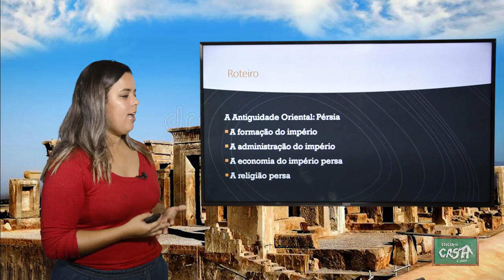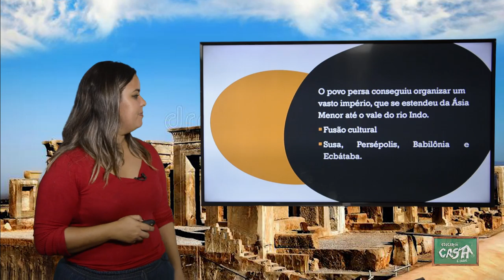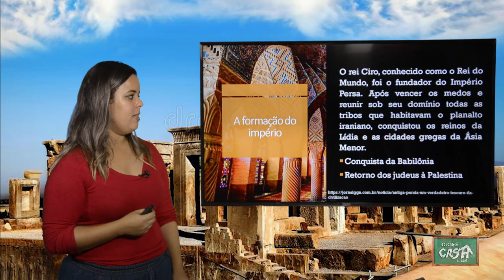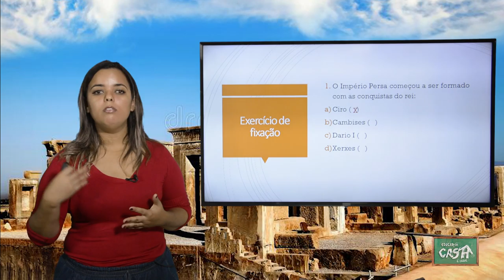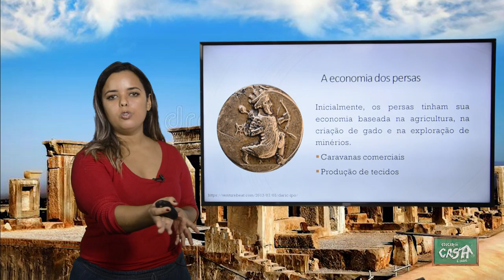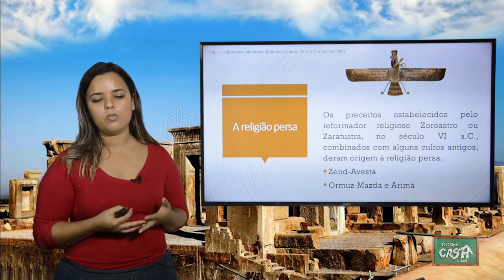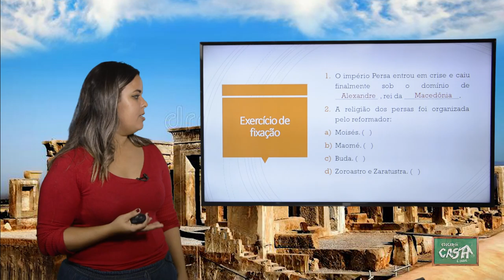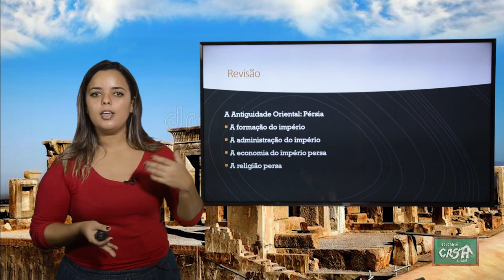6º ANO - II TRIMESTRE - HSITÓRIA - AULA 3 - ANTIGUIDADE ORIENTAL: PÉRSIA